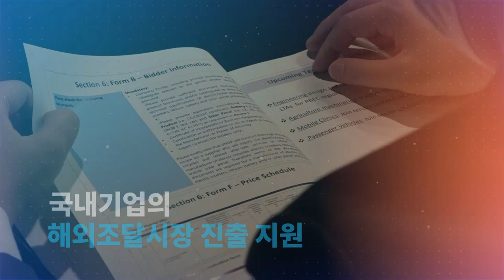중소기업의 해외조달시장 진출 지원 ‘2023 공공조달 수출상담회’ 2023.11.29.~11.30.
국제기구, 해외 발주기관 및 바이어를 초청하여 상담회, 설명회등의 개최를 통해 국내기업의 해외조달시장 진출을 지원하는 2023 공공조달 수출상담회가 23.11.29.(수)∼11.30.(목) '엠버서더서울풀만'에서 열립니다.📣

이번 상담회를 통해 대한민국의 기술력 좋고, 혁신적인 제품이 세계시장에서 인정받기를 기대합니다.🎉🎊